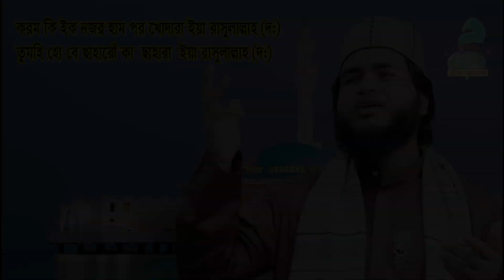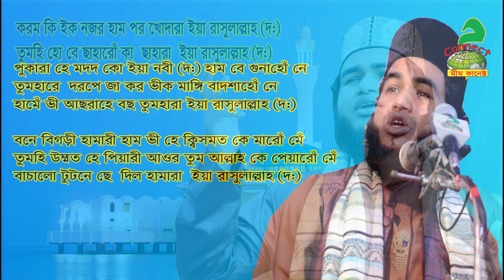করম কি ইক নজর হাম পর খোদারা ইয়া রাসুলুল্লাহ (দ:)। Urdu moshur kalam, শায়ের মুহাম্মদ সেলিম রিয়াদ।